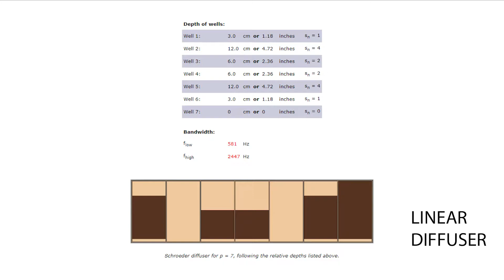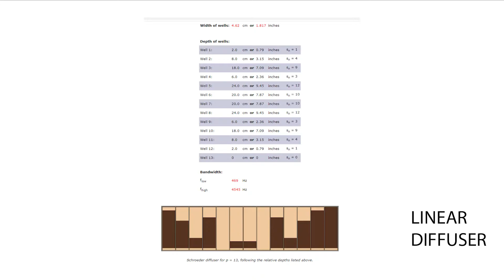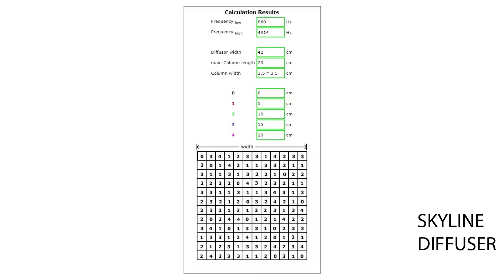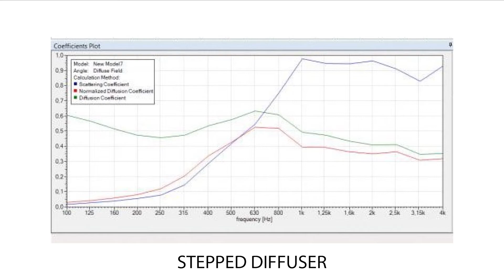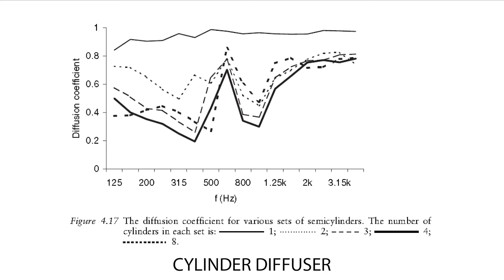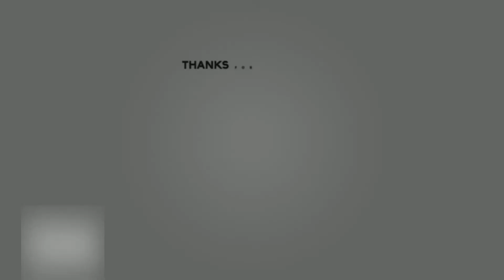Mengenal Jenis dan Macam Material Penyebar Bunyi (diffuser) | Part 3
Akustik Ruang | Diffuser | Material Penyebar Bunyi | Panel Akustik

Terdapat beberapa macam dan jenis dari material penyebar bunyi / diffuser. Material tersebut tentu memiliki tingkat penyebaran bunyi yang berbeda, penasaran apa aja panel-panel tersebut ?
Yuk simak video berikut, tim MyStudio sudah merangkum panel-panel diffuser yang biasa digunakan khusus untuk teman-teman.
Tertarik menggunakan jasa kami? Yuk hubungi MyStudio segera :)
MyStudio Acoustic
Kunjungi Juga Toko Online Kami
Mengapa anda perlu menggunakan jasa Mystudio?

1. Anda berhak mendapatkan hasil maksimal
2. Desain sesuai dengan keinginan dan pengerjaan yang rapi
3. Tidak 2 kali kerja karena kesalahan faktor konstruksi
4. Waktu berharga anda dapat digunakan untuk kegiatan yang lebih produktif
5. Harga yang lebih murah dari nilai yang didapatkan
6. Konsultasi tak terbatas
7. Waktu pengerjaan yang cepat

Kami Melayani Seluruh Kota di INDONESIA

Sumatera
Jawa
Kalimantan
Sulawesi
Papua
Bali